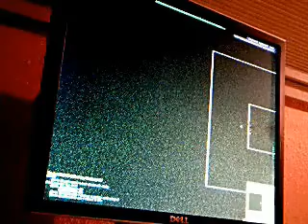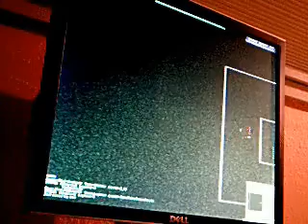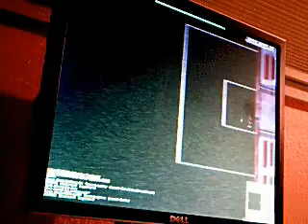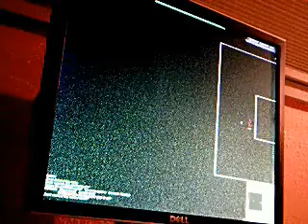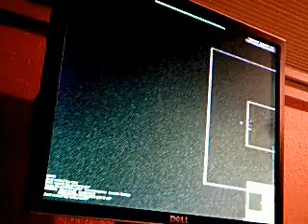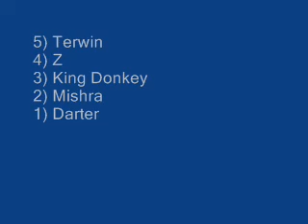topshooters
My top 5 SBL shooters